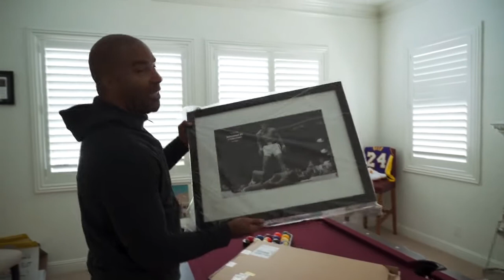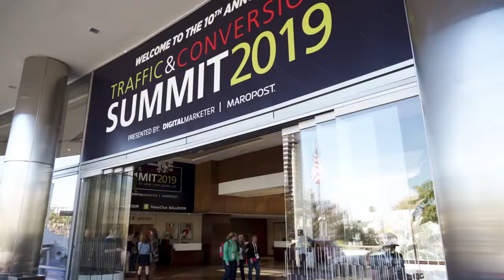Traffic And Conversions- Everything You Need to Know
Working a 60-hour week and sleeping through the weekend isn't the way a lot of people want to live. They want to call the shots. They want to pick their own hours and set their own rates. This is why so many turn to the internet to build a business. If you're looking at the World Wide Web as a career move, be sure to read these internet marketing tips before you get started.

The most important aspect of your site is your content. You need excellent content or readers won't come to your site. Don't compromise your readers with articles that promote ads. Traffic naturally follows such a site and word will spread, generating more money in the future.

Keep your marketing messaging consistent through all of your online properties. If there is a disconnect, your brand will look disorganized and consumers will question your legitimacy. For example, if you create a post on Twitter that says consumers should join an "open forum" on your brand's website, don't rephrase this to be a "community discussion" when posting on your Facebook page.

Pick a theme for the website and stick with it. People want to see a site that has organized content that makes sense. Become an expert in one field to prove that the information is coming from a knowledgeable source. Dipping into too many different subjects makes the site look confusing and messy.

Add short captions underneath images. Search engines are not able to easily classify images like they can with text. Writing captions for all of your images means that search engines will be able to recognize the content on your pages. The text simply needs to describe background information about the image and should include a keyword.

Put your URL and information on everything you sell: coffee cups, pens, T-shirts, and everything in between. The more your brand is seen by people outside the company, the more likely it will be to increase traffic. If the items in question are of high quality, it will attract even more prospective clients.

Include a privacy statement on all pages which ask for customer information. Assure them that their information will only be used to fill their orders and will be kept safe at all times. If your site includes an email list, assure them that you will never give their information to anyone else, and include a safe "unsubscribe" link in every email so people who no longer wish to receive email from you do not have to resort to designating it as spam.

Local business directories can be an excellent addition to your internet marketing strategy. Many of them are free, and they allow you to list your website for others to see. Not only can this increase traffic on your page, but it can also increase the number of customers that you have.

Use press releases to market your business online. From new products to new corporate digs to new personnel, press releases can inspire journalists to mention your business in either online or off-line publications, and you may even end up being mentioned on big time new sites, such as Google News. Some inbound links from other websites are an added bonus.

Keep track of the different statistics of traffic on your site. Keeping track of all these little numbers can give you an overview as to what you might need to change in the future to give your site the best and most traffic that it can get. You want to know if you are getting a lot of traffic or none at all.

You don't need to pay to have your business added to a business directory. There are so many free options available that will give you just as much exposure as the ones that ask you to pay for their services. Look up for the free ones and use those instead, since they are just as useful.

Although it may seem complicated now, you can tell from the tips you read above that implementing the right tactics is not going to be a difficult thing. Everything seems complicated until you learn about it, then suddenly that fog lifts and it all makes sense. Study these tips until everything makes sense to you and get started with your marketing efforts.